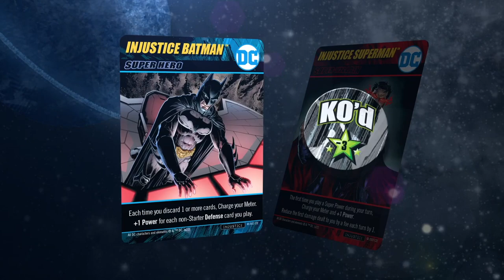DC Deck-Building Game 10th Anniversary Kickstarter